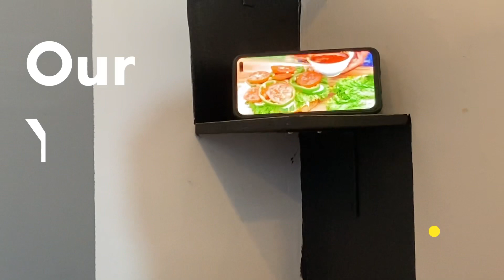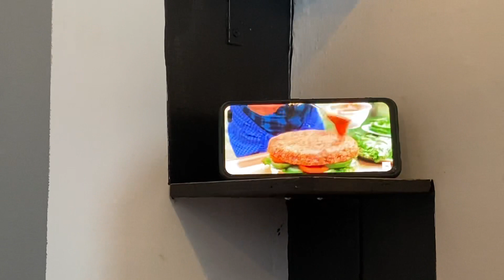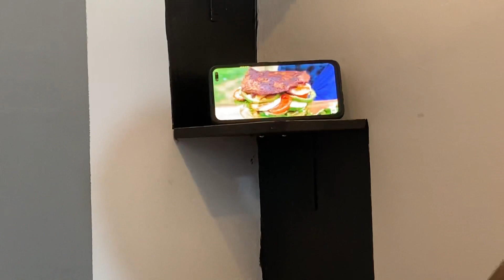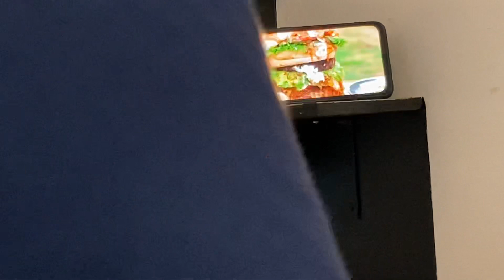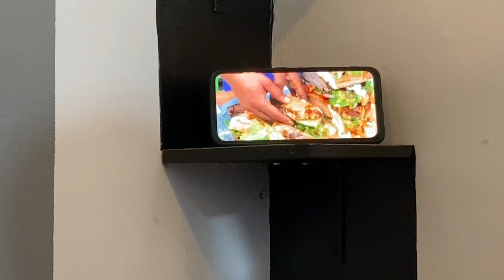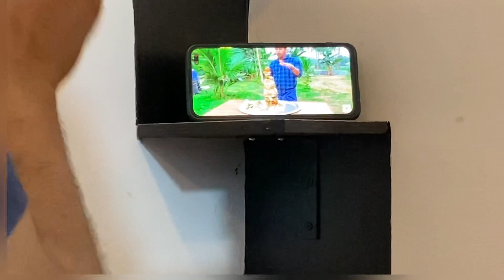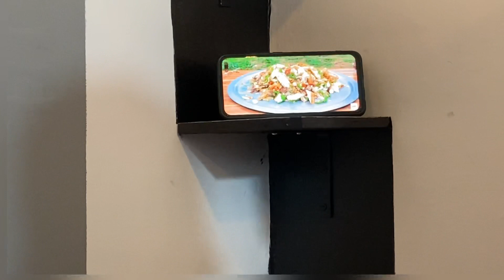KING OF BIG BURGER | India’s Biggest Burger | Cooking & Making Skill |roasting by psycho cooks team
Thanks
Team psycho cooks